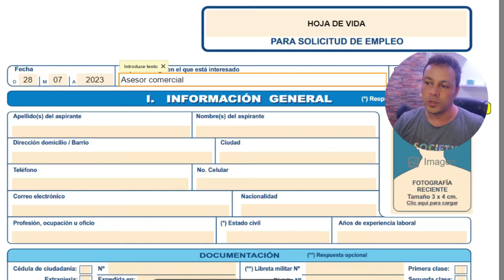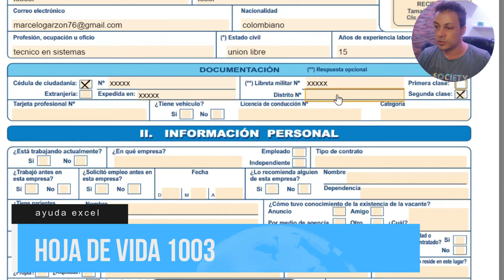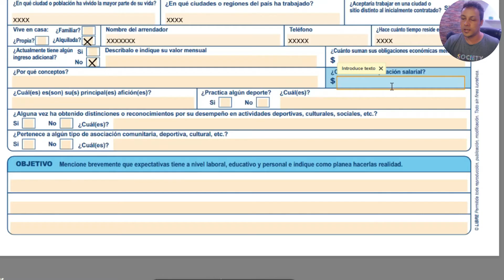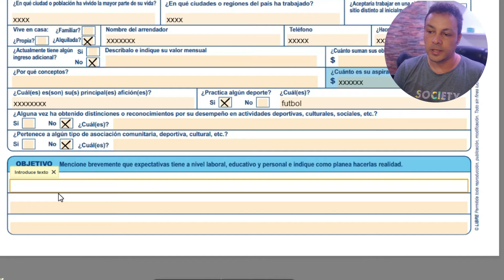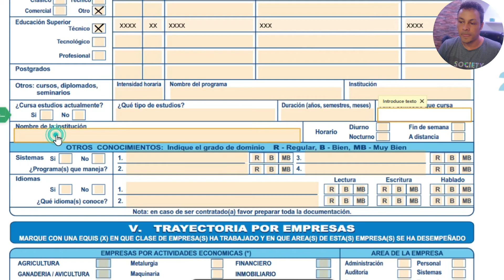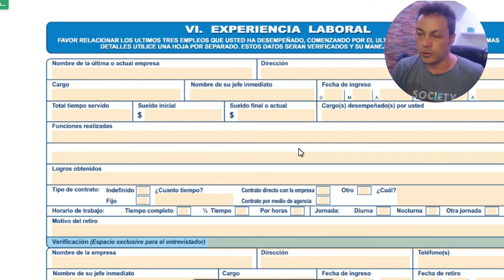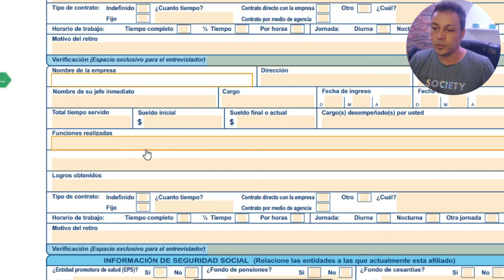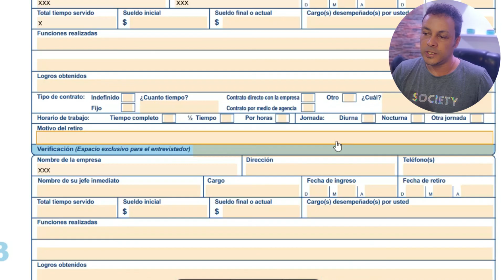🔵 Como llenar una hoja de vida minerva 1003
A continuacion aptrenderemos a llenar correctamente una hoja de vida minerva 1003, no importa sio no tienes conocimientos aqui aprenderemos todos desde cero, datos personales, telefonos , referencias laborales, referencias personales, referencias familiares y soportes de e estudios.

COMO LLENAR LA HOJA DE VIDA MINERVA 1003
Hoja de Vida Minerva 1003 Resuelta (Cómo llenarla)
TUTORIAL NUEVO FORMATO HOJA DE VIDA / SUBA
Como Hacer HOJA de Vida Minerva desde Tu CELULAR
Elaboracion hoja de vida vigilante I
Guía para diligenciamiento de Hoja de vida
Cual es la forma de llenar la hoja de vida 1003
Como Hacer una Hoja de vida Minerva 10 00 en Formato PD
✅ Descargar Plantillas de Curriculum Profesionales Grati